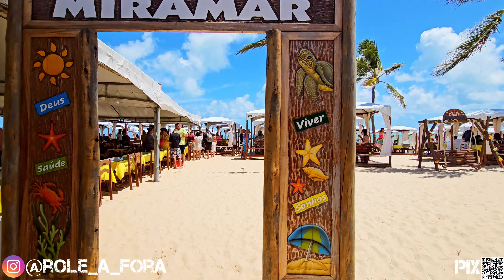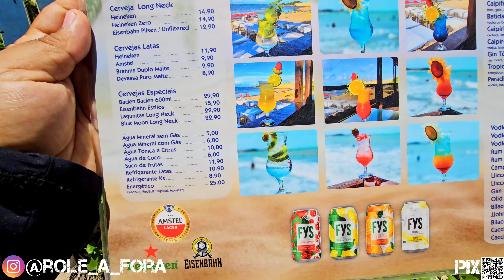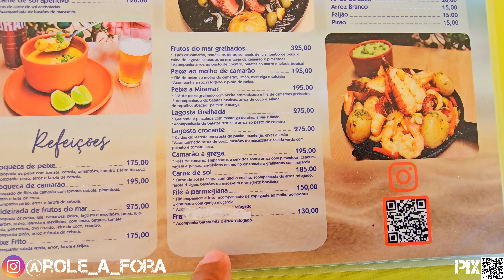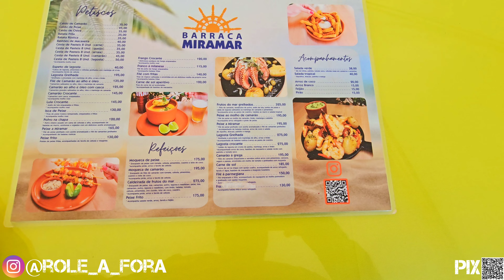parrachos do Rio do fogo saindo de Natal ponta negra! preço de tudo...